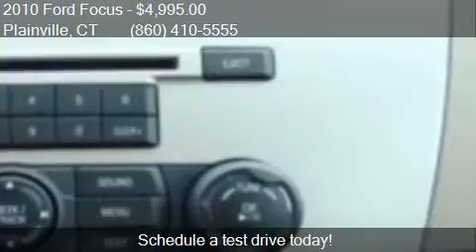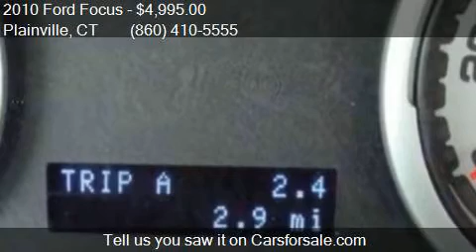2010 Ford Focus S 4dr Sedan for sale in Plainville, CT 06062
This 2010 Ford Focus S 4dr Sedan is for sale in Plainville, CT 06062 at Auto Landmark.

Engine: 2.0L I4
Transmission: Automatic 4-Speed
Color: White
Mileage: 111516
Contact Auto Landmark 308 East Street Plainville, CT 06062 to test drive this 2010 Ford Focus S 4dr Sedan today.